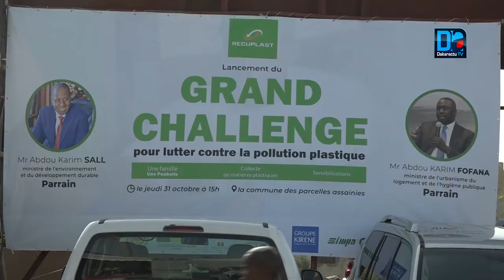Lutte contre la pollution - ''Citoyens, intégrez la gestion des déchets...(Amadou L. Guissé)